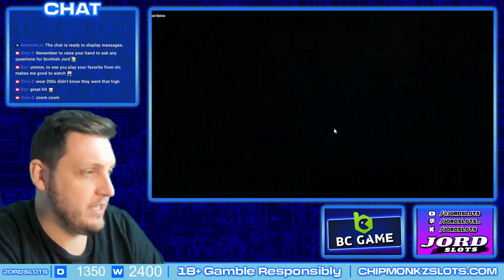Kicking Off The Stream With Some BIG Beast Below WINS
18+. Gamble Responsibly. T&C’s apply. If gambling has become an issue, please visit GAMSTOP

Jord Slots